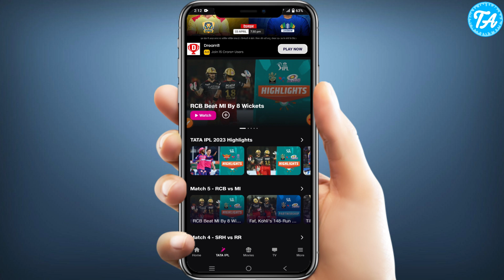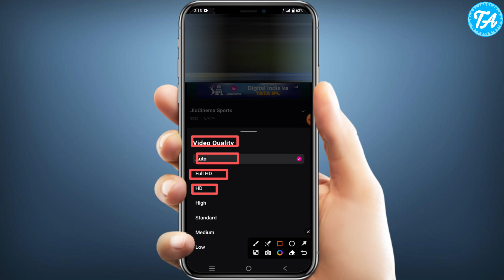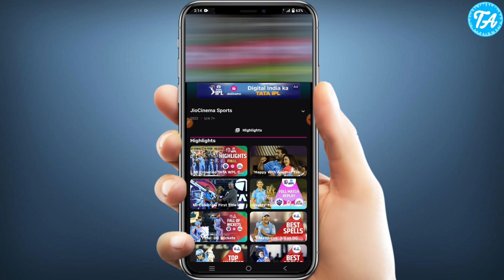Jio cinema data fast uses problem fix | jio cinema network problem fix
Hello friend today I am describe that in this video how to solve data problem in jio cinema.